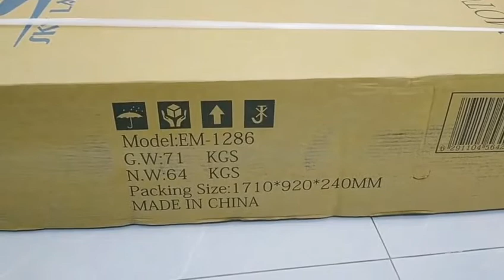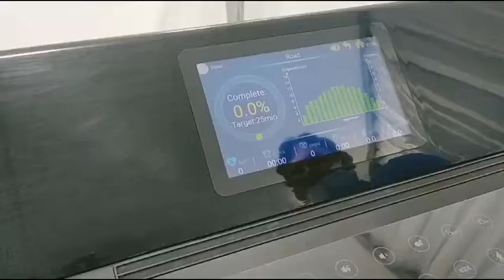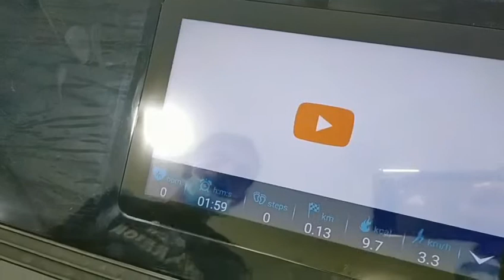Skyland Foldable Treadmill, Em 1286. Installation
Un boxing Skyland foldable treadmill Em 1286
DC 4 hp motor
Maximum user capacity: 120 kg